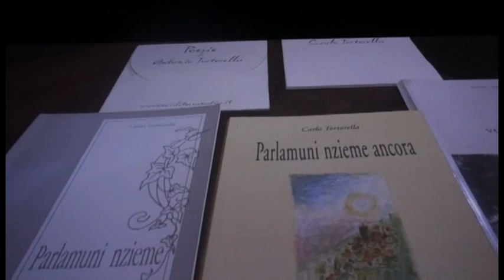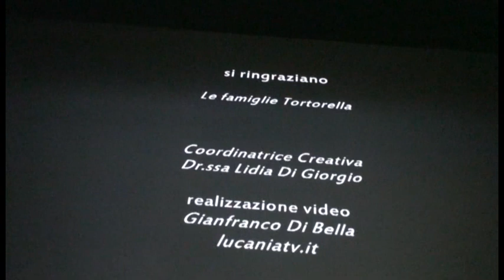Lagonegro, poesia in vernacolo "Antonio e Carlo Tortorella" 2023